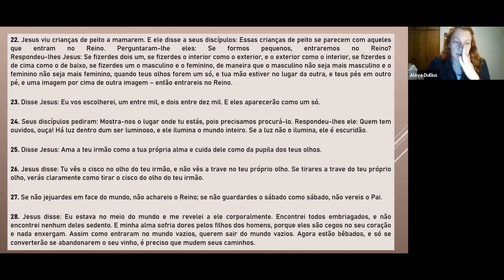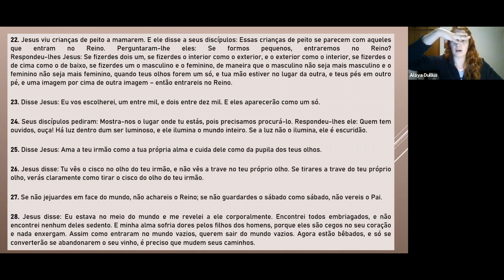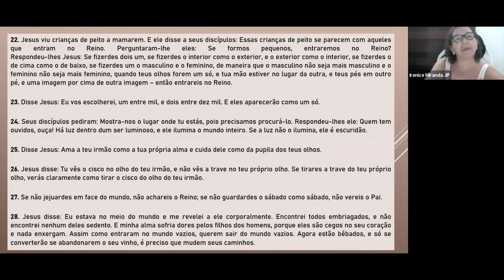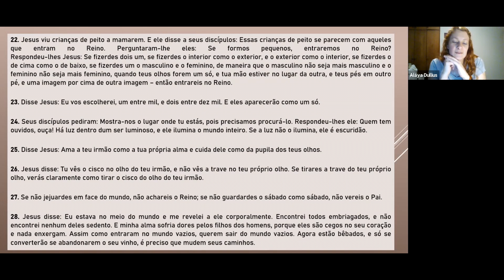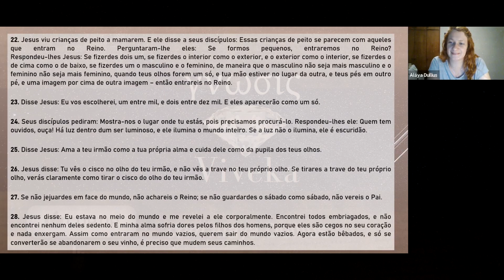Evangelho de Tomé - Ditos 22 a 28 - A Câmara Nupcial é a Caverna do Coração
Três vídeos introdutórios ao estudo :
3 – Uma sugestão de como deveríamos nos aproximar desses apócrifos do Cristianismo – Não deixe que homens do passado decidam por você o que você pode ou não conhecer!

++ Introdução à Cosmogonia Gnóstica, os Mitos de Criação – O Uno, o Logos-Cristo, Antropogênese, Adão e Eva e a Humanidade

++ Reflexões sobre alguns temas centrais do Gnosticismo (O significado de Gnosis, é uma Heresia? A Descoberta de Nag Hammadi, a alma tripartite e os pneumáticos, e outros assuntos)